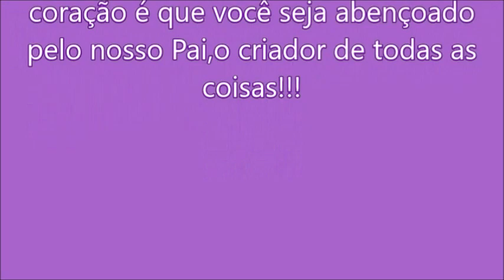Movimentação rodoviária de GVA-MG , União,Gontijo,VAB, VRD 31 Março e 04 abril 2023 wiltonrobertoBus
Movimentação rodoviária de GVA-MG , União,Gontijo,VAB, VRD 31 Março e 04 abril 2023 wiltonrobertoBus WRBUS